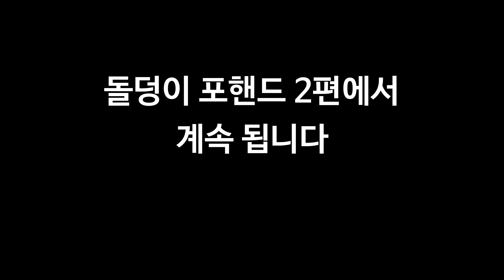[테니스레슨]묵직하고 안정적인 포핸드 만들기 1편 (테니스레슨일기#7)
테니스에서 가장 처음 배우고 가장 중요한 포핸드!
제 개인적으론 자꾸 들쳐서 친다는 것이 문제였는데
많은 분들이 공감하실것 같습니다!
포핸드는 내용이 길어서 1편과 2편으로 나눠보았는데
1편 재밌게 봐주시고 2편도 기대해주세요 :)